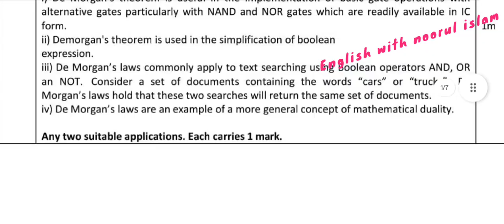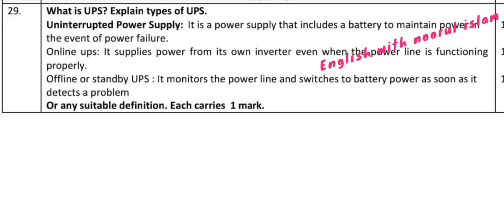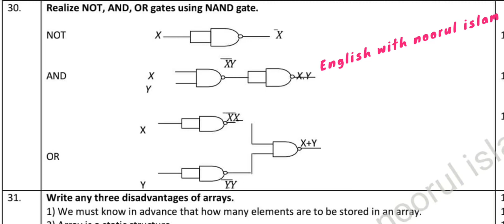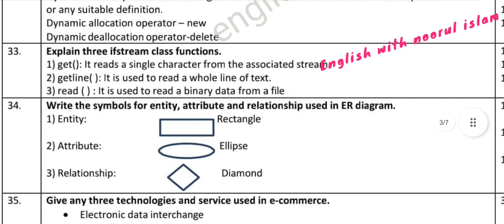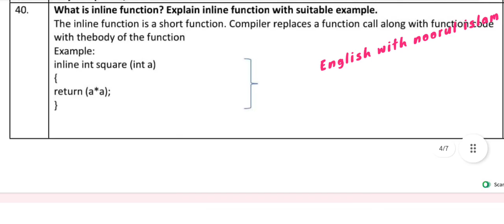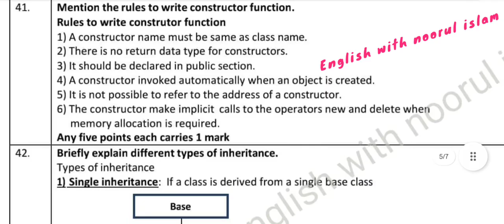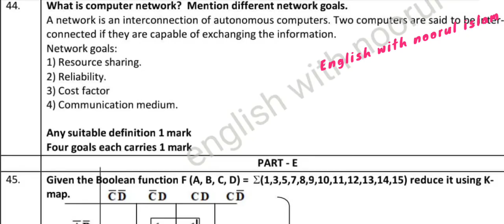2nd puc computer science important questions for annual exam 2025 kseab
2nd puc computer science important questions for annual exam 2025 kseab

2nd puc Computer S science Annual Exam Important Questions

2nd PUC Computer Science Important Questions for annual exam 2025

paper 1

paper 2

paper 3

paper 4

paper 5

2nd PUC Computer Science Important Questions for annual exam 2025

2nd puc Computer S science Annual Exam Important Questions
2nd puc computer science fixed questions
2nd puc computer science 5 marks fix questions
english with noorul islam
2nd puc computer science important questions 2025
2nd puc computer science mid term question paper 2025
2nd puc computer science preparatory question paper 2025
2nd puc computer science important questions 2024
2nd puc computer science practical exam
2nd puc computer science lab programs
2nd puc computer science model question paper 2025 with answers
2nd puc computer science important questions 2024 mid term
2puc Computer Science annual exam 2025 important Questions
2nd puc computer science annual question paper 2024
2nd puc computer science annual question paper 2023
2nd puc computer science annual question paper 2024 key answer
2nd puc computer science annual question paper 2022
2nd puc computer science model question paper 2024 with answers
2nd puc computer science important questions

2nd puc Computer Important Questions for annual exam 2025,Computer notes
2nd puc computer science fixed questions
2nd puc computer science 5 marks fix questions
2nd puc computer science important questions 2025
2nd puc computer science mid term question paper 2025
2nd puc computer science preparatory question paper 2025
2nd puc computer science important questions 2024
2nd puc computer science practical exam
2nd puc computer science lab programs
2nd puc computer science model question paper 2025 with answers
2nd puc computer science important questions 2024 mid term
2puc Computer Science annual exam 2025 important Questions
2nd puc computer science annual question paper 2024
2nd puc computer science annual question paper 2023
2nd puc computer science annual question paper 2024 key answer
2nd puc computer science annual question paper 2022
2nd puc computer science model question paper 2024 with answers
2nd puc computer science important questions